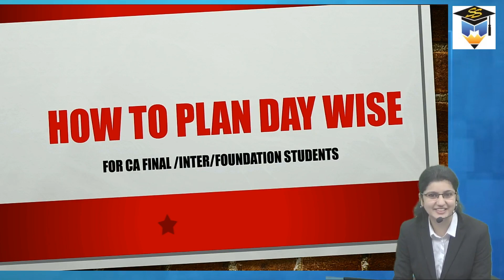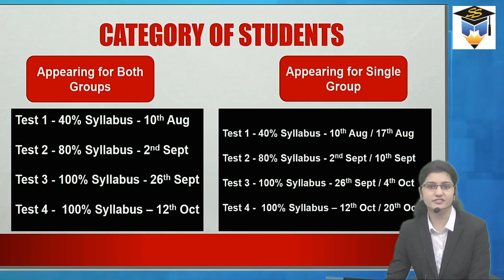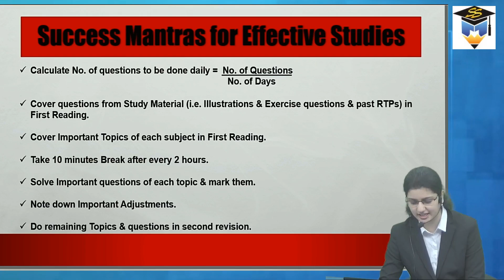Day wise Self study plan | For CA Final,Inter & CA Foundation Students | By CA Sayali Limaye